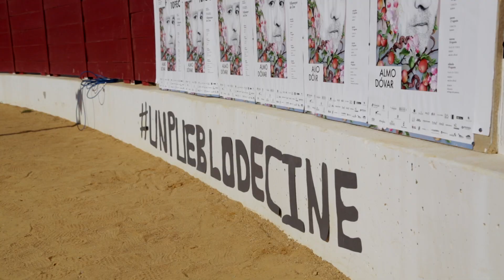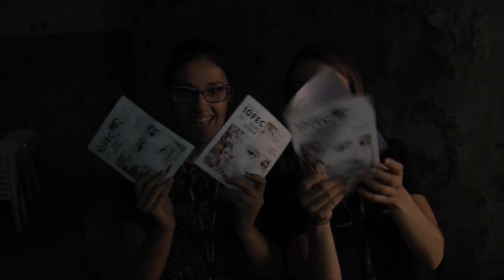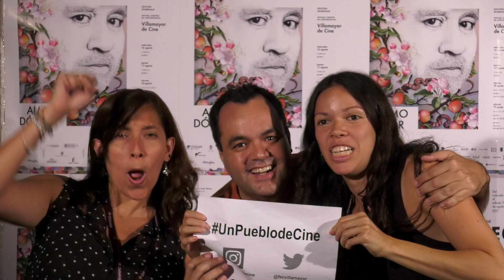Making Of X Edición Villamayor de Cine!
El making of de la X edición del festival europeo de cortometrajes Villamayor de Cine!, montado por Javier Garcia- FEC Villamayor -